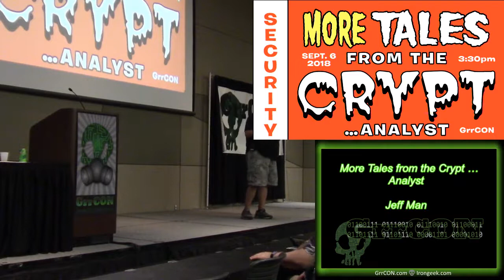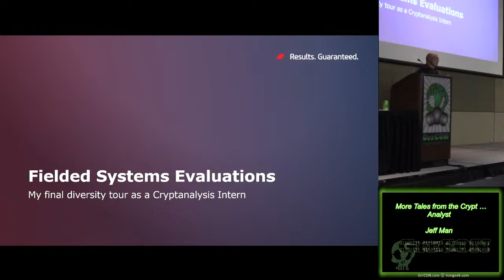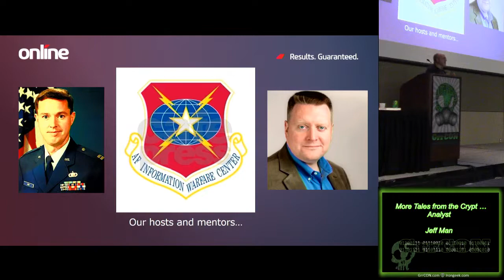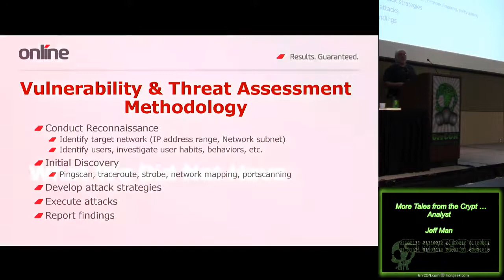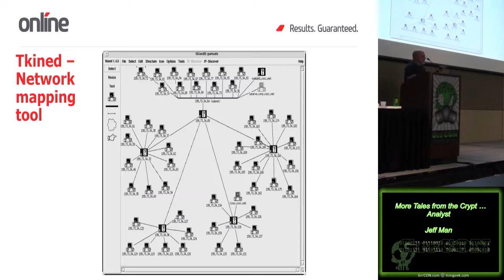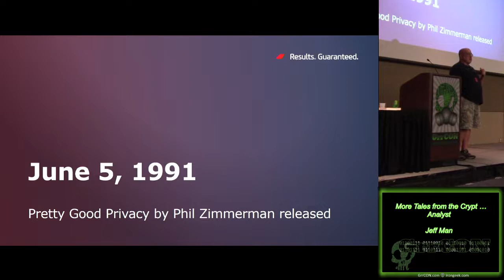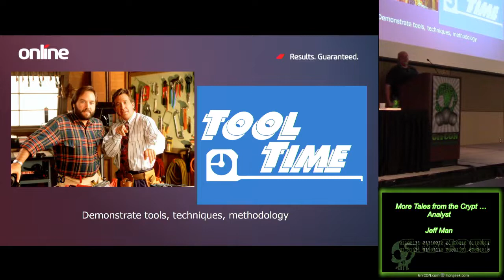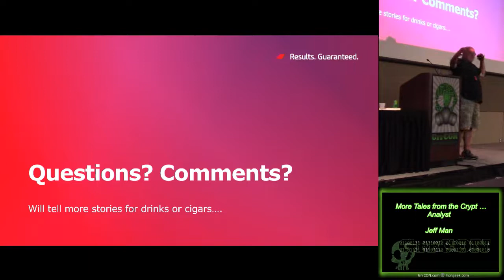GrrCon 2018 Lovelace06 More Tales from the CryptAnalyst Jeff Man